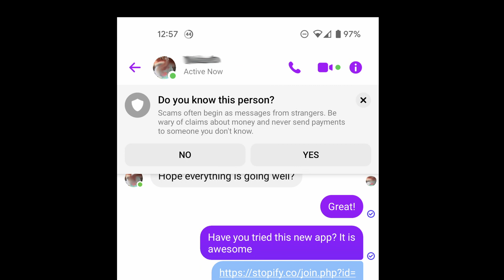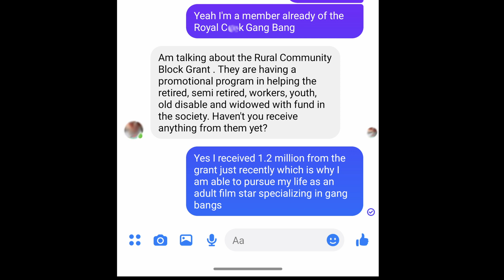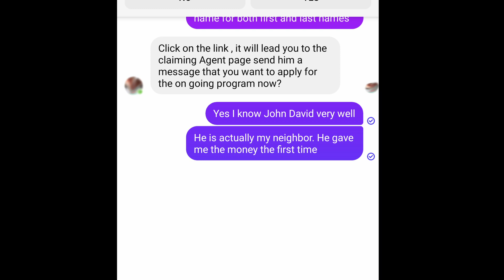Scambaiting a Federal Grant [RCBG] Scammer on Facebook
This one was fun. My apologies it is quite short.